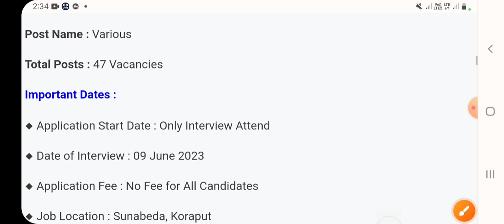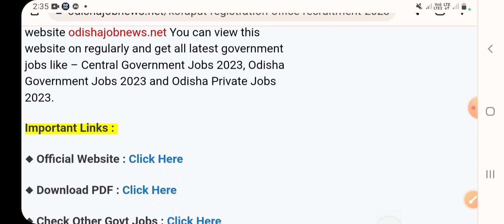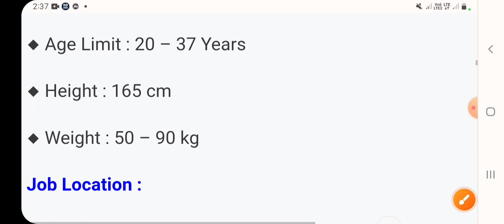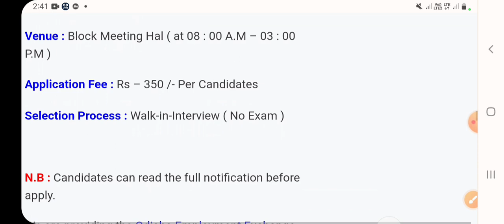Registration office vacancies 2023//District level vacancies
odisha job
odisha Registration office vacancies
odisha job

Job information
 news updates

Current affairs
Job information
Part time job